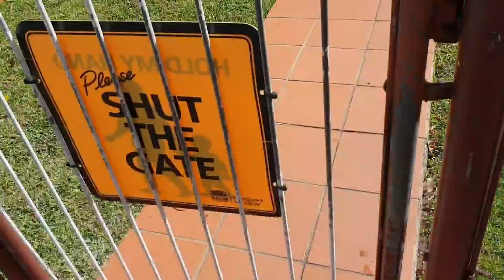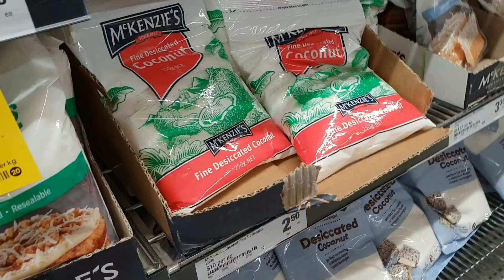How we celebrated Diwali 2018 in Sydney | Day 1 Dhanteras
Hi Guys, This vlog is about how we celebrated Diwali in year 2018. It's a very special Diwali as its Khushank's 1st Diwali and it was made extra special as we had Dhyani and Khushank's grand parents with us in Sydney.
This is 1 of the 5 vlogs that I will be posting on "How we celebrated Diwali 2018" series!

#❤ Diya Rajguru